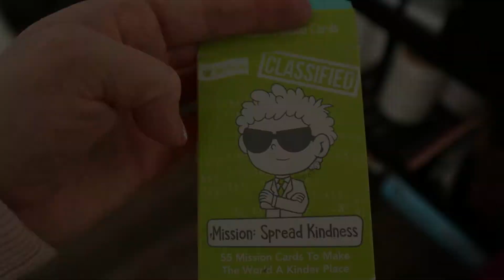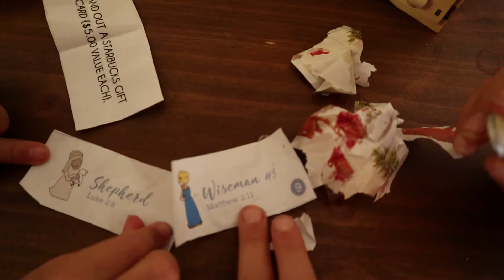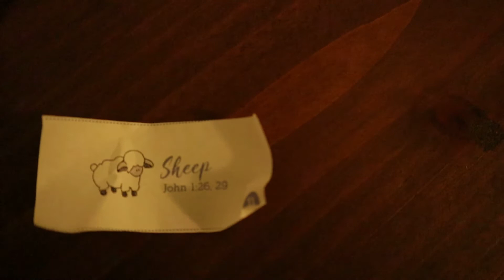Homeschool vlogmas | 2021 vlogmas part 4 | week 4 vlogmas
Hello ladies! Welcome to our week 4 of vlogmas for 2021. This is our final vlogmas video and the kids and I have had SO much fun not only carrying out of Christmas Advent activities but having you join us as well. It has been such a blessing to us to see how the giving has made everyone smile and we hope you can gather ideas for your families and find some new things to try out. We pray you had a Merry Christmas and a very HAPPY New Year!